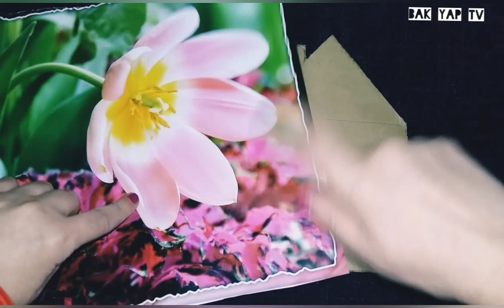Kartondan Anahtar Askısı Yapımı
Bugün sizlerle karton ve kağıt kullanarak kolay anahtar askısı yapabileceğiniz bir kendin yap çalışması paylaştım. Evde dekoratif anahtar askısı yapmak isterseniz uygulamanın detaylarını öğrenmek için videoyu izleyebilirsiniz. Ben kartonun üzerine kaplama yapmak için takvim yaprağı kullandım. Siz de kaplama yapmak için kağıt, eva ya da keçe gibi malzemeler kullanılabilirsiniz. İsterseniz kaplama yapmak yerine boya da kullanabilirsiniz. Videoyu beğendiyseniz sosyal medyada paylaşabilir, beğen butonu ile bize destek olabilirsiniz. Keyifli seyirler.
GEREKLİ MALZEMELER
* Karton
* Kalem
* Makas
* Yapıştırıcı
* Kaplama yapmak için kağıt, eva ya da keçe
* Çivi
* Çekiç
Bunların dışında kenarları süslemek için desenli bant da kullanabilirsiniz. Anahtar askısını duvara asmak için arkasına çift taraflı bant yapıştırabilirsiniz.